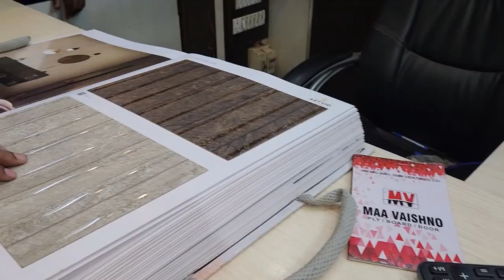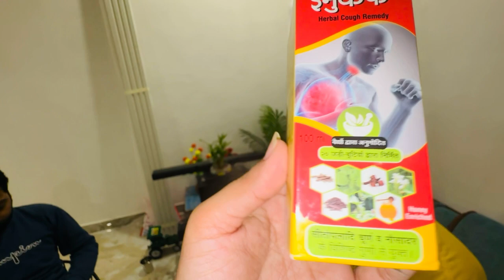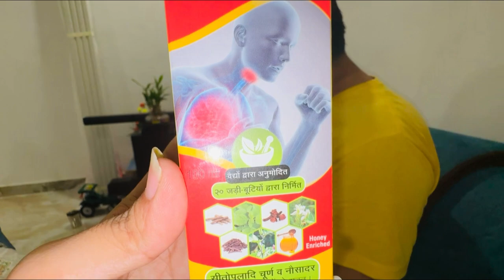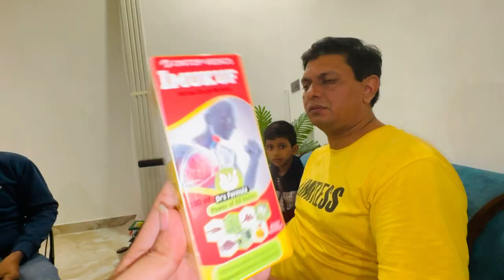गलती सबसे होती है मैं भी इंसान हूं आप लोगों की तरह🙏इतनी रात में हमको जाना पड़ा बहुत ज्यादा डर गई थी🥺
Hello Everyone
WelCome
To
My
Channel

If You
Plzzz
Do
Thanque Soo Much🙏